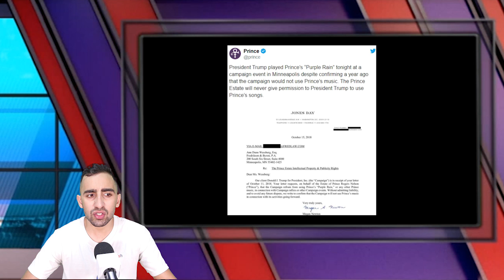Prince's Estate S.la.m.s Trump for playing Purple Rain at campaign rally